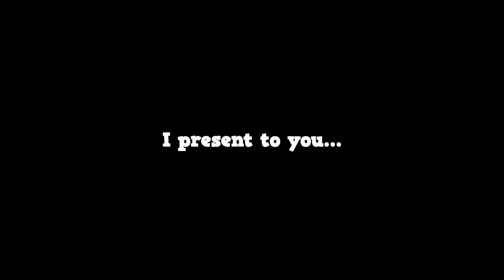I crafted a Minecraft Diamond Pickaxe in less then 120 seconds... [PB]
This is my PB

IGN: P8terDaily (changed it today)
ROBLOX IGN: Petermake567
This speedrun was generated on a random seed. You can use this in your videos if you want, but don't go around  saying you did it. Thank you for taking the time to read the description, If you have not already watch the video!